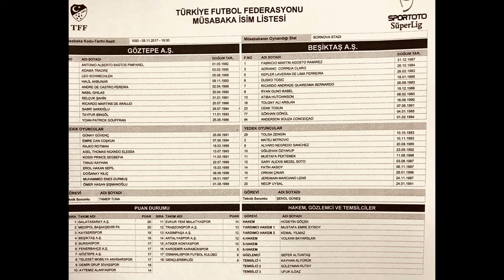Göztepe-Beşiktaş maçı yaşananlar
Beşiktaş'ı Bornova Stadı'nda konuk eden Göztepe 3-1 yenildi.